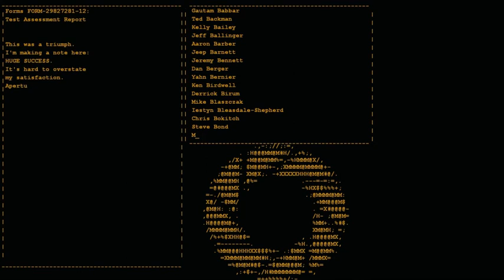I made GLaDOS angry.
Every single game. :(